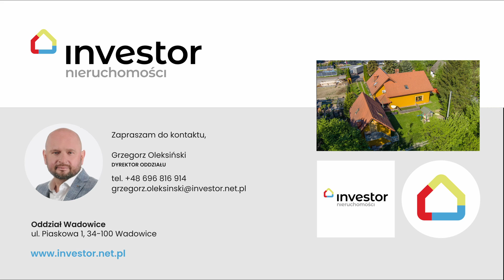Dom na sprzedaż - Chocznia k/Wadowic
Chocznia miejscowość położona między Wadowicami i Andrychowem
Zaledwie 34 km od Bielska, 35 km od Oświęcimia i 56 km od Krakowa.
W pobliżu parki rozrywki (Inwałd Park, Energylandia, Zatorland). Widok na góry Beskidu Małego to wszystko na wyciągnięcie ręki.

Dom razem z imponującą działka blisko 90 arów. Przydomowa stajenka na 4 konie, pastwisko, domek rekreacyjny dla gości z sauną.
Całość doskonale położona w ciszy i spokoju z pięknym widokiem.

Dom wybudowany z pustaka ocieplony styropianem położony w ogrodzie wśród zieleni.

Parter:
- kotłownia z piecem gazowym i bojlerem
- duża kuchnia ok 7,5 m2
- sypialnia na parterze ok 23 m2
- gustowna łazienka ok. 11.5 m2
- imponujący salon 38 m2

Z salonu wyjście na ogród którym oprócz altany i grila mamy oczko wodne z rybami

Piętro:
- pokój z wyjściem na balkon ok 29 m2
- pokój dziecięcy ok 16,5 m2
- garderoba
- sypialnia główna ok 23 m2
- łazienka ponad 12 m2

Na piętrze klimatyzacja. Duże okna i przestrzenne pokoje nadają części sypialnej przytulności.

Na działce stajnia wraz z wybiegiem dla koni oraz część rekreacyjna.

Tą nieruchomość należy zobaczyć. Ogromny potencjał i jedyne miejsce w swoim rodzaju.

Zapraszam do kontaktu w celu omówienia szczegółów oferty oraz ustalenia
dogodnego dla Państwa terminu prezentacji.

Nota prawna: Informacje dotyczące opisu nieruchomości podane są przez właściciela, mają charakter wyłącznie informacyjny i mogą podlegać aktualizacji. Oferta dotycząca nieruchomości stanowi zaproszenie do rokowań zgodnie z art. 71 Kodeksu Cywilnego i nie stanowi oferty określonej w art. 66 i następnych KC.